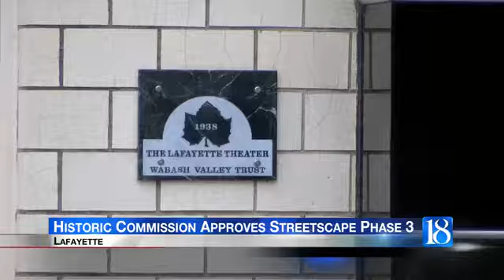Lafayette Historic Preservation Commission approves plans for Streetscape phase 3